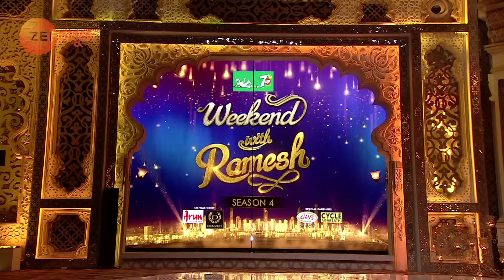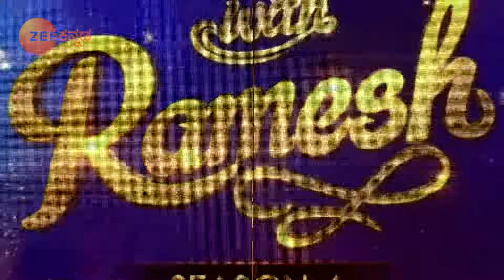ಇನ್ಫೋಸಿಸ್‌ನ ಬೆನ್ನೆಲುಬು ಸುಧಾ ನಾರಾಯಣಮೂರ್ತಿ | Weekend With Ramesh S4 |Ep 12| Sudha Murthy - Zee Kannada